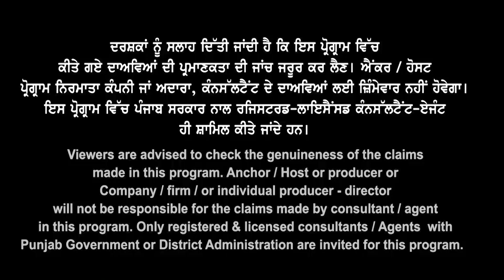Canada work permit & PR full clarity | Canada Jobs happy ਧਮਾਕਾ | Canada Study Visa updates 2023